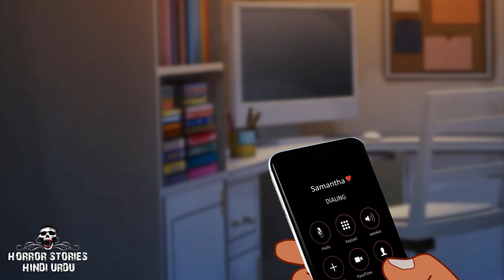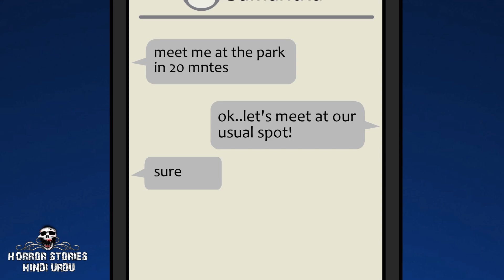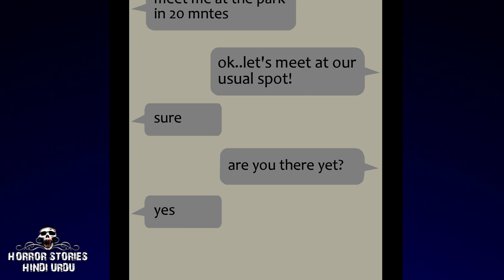True Valentine's Day Horror Stories Animated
CREDITS
Animation: Horror Stories Hindi Urdu
Narration: Horror Stories Hindi Urdu

xshadowx829
Stan Grøtåsen
Joel B
Tony DeLano